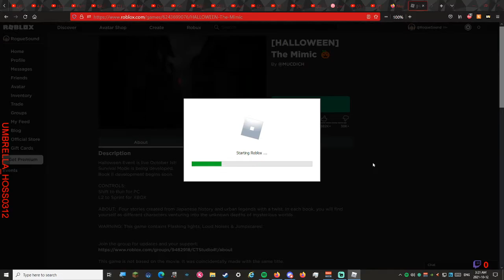Roblox HALLOWEEN The Mimic 🎃 part 1 with Eclipse chapter 1 and start of chapter 2